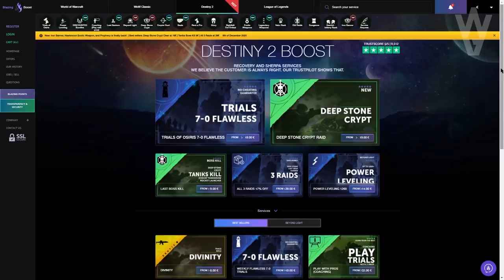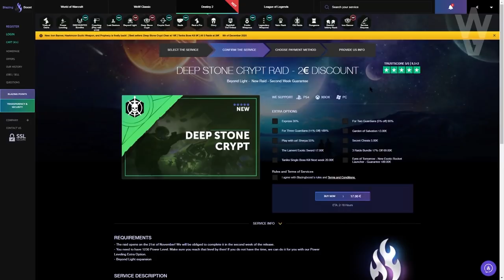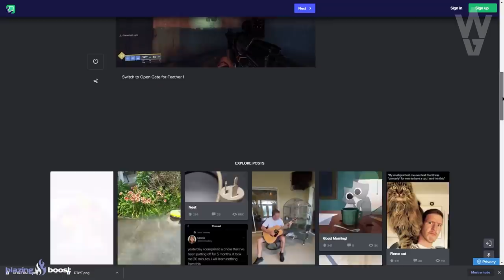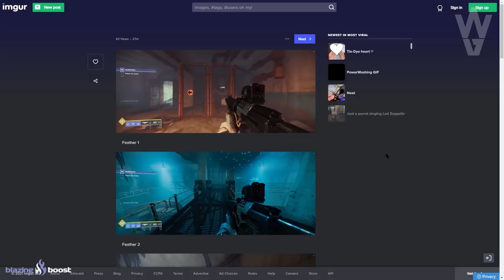HERALDO! "GUÍA!" HALCÓN MEJORADO! LOCALIZACIÓN DE PLUMAS! GODROLL y CATALIZADOR! | Destiny 2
CÓMO CONSEGUIR HALCÓN DE LUNA MEJORADO! GUÍA HERALDO! PLUMAS DE LUZ! GODROLL! CATALIZADOR! Destiny 2
2️⃣Retweetear el Tweet del sorteo
⏰Finaliza el 25 de Enero a las 19:00
► ¡Sígueme!
• Accesorios Gaming 10% dto. Código wildgamer
► Fuentes de información mencionadas en el video:
POST QUE REUNE TODAS LAS PLUMAS
SEGUNDO POST QUE REUNE TODAS LAS PLUMAS (Puede que termine más rápido o incluya unas que el otro aun este buscando)
► Comunidad de PS4: TheWildGamers
► Videos que pueden interesarte:
• MISIÓN FINAL! NUEVO EXOTICO! NERF A CAZADORES y TODOS LOS CAMBIOS! LISTA DE OCASOS y MÁS! Destiny 2
HERALDO! "GUÍA!" HALCÓN MEJORADO! PLUMAS DE LUZ! GODROLL de HALCÓN DE LUNA y CATALIZADOR! Destiny 2

• Richy